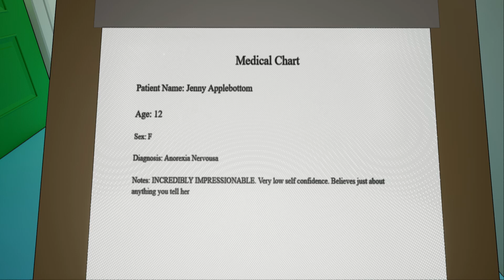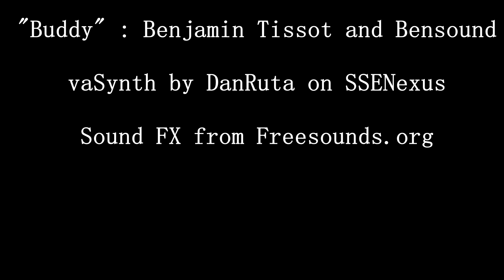The Jonestons Episode 3: Mom's Job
Mom begins a new job in hopes of being able to help support her family. Huh, would you look at that: another episode. And this one actually picks up with continuity. That's a first. Will it continue? I don't know. Obviously yes, though. Next episode will take place after this one to continue the storyline. Oh well, let's hope the family does well.